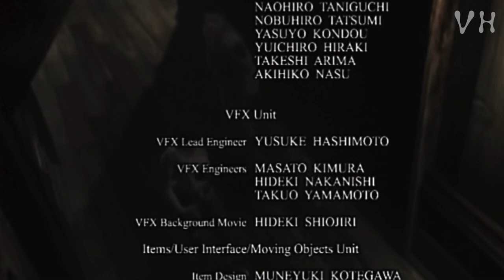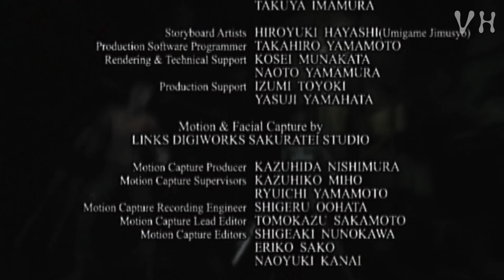◀️ САМОЕ ИНТЕРЕСНОЕ ▶️ Resident Evil Biohazard HD REMASTER #14 ФИНАЛ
Resident Evil  Biohazard HD REMASTER ПРОХОЖДЕНИЕ НА РУССКОМ НА ХАРДЕ
СЕРИЯ #14: САМОЕ ИНТЕРЕСНОЕ / ФИНАЛ
Вот и пришло время конца, подошел финал, Крису предстоит увидеть все самое интересное, что скрывает Амбрелла, предстоит встреча с Вескером, сразиться с Тираном, подать сигнал бедствия и спасти Джилл и Ребекку. Держим за него кулаки.

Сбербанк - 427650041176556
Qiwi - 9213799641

Признанная классика жанра ужасов снова с нами! Встречайте обновленное издание игры Resident Evil в формате HD.
В 1998 году для расследования странных убийств в окрестности города Раккун-сити направлен отряд особого назначения. На бойцов нападает стая кровожадных псов-мутантов, и они пытаются спастись в усадьбе неподалеку. Но и там все пропитано запахом смерти. Боеприпасов мало, а борьба за выживание трудна.

Графика стала подробнее, сохранив прежний ужас.
Благодаря улучшенному разрешению и динамическим 3D-моделям декорации наполнились деталями.
Чтобы придать картине еще больше реализма, добавлены ореолы вокруг источников света и другие видеоэффекты, которые на момент первого выхода игры были не освоены.
Декорации в высоком разрешении — фоны были сконструированы заново, теперь в них сочетаются высококачественные неподвижные изображения и анимированные трехмерные модели.

Широкоэкранный формат
Поддерживается широкоэкранный формат (16:9), позволяющий еще глубже погрузиться в происходящее.
Изображение в этом формате прокручивается. Те его части, которые выходят за верхнюю и нижнюю границы экрана, автоматически перемещаются в поле зрения вслед за движением персонажа.
Формат экрана можно выбрать в любой момент игры.

Звук и управление
Улучшенный звук — звуковое сопровождение обновлено, повышена частота дискретизации, появилась поддержка пятиканального объемного звука.
Новое управление
Можно использовать традиционные элементы управления или новую их версию, где персонаж движется в ту сторону, куда наклонен джойстик.
Тип управления можно переключить в любой момент